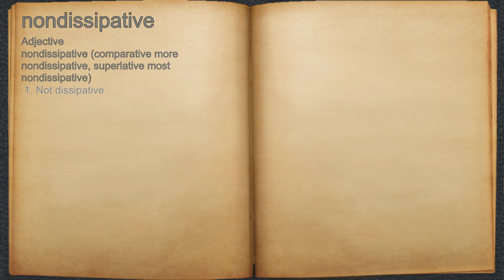What does nondissipative mean?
A spoken definition of nondissipative.

Intro Sound:
Typewriter - Tamskp